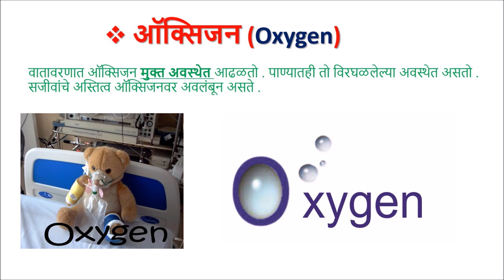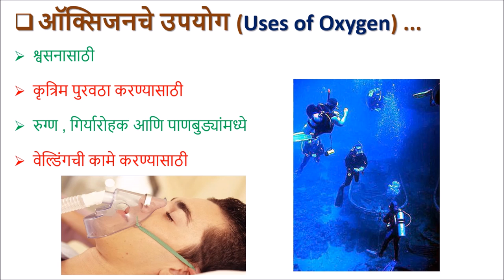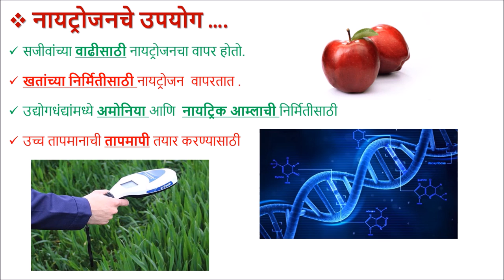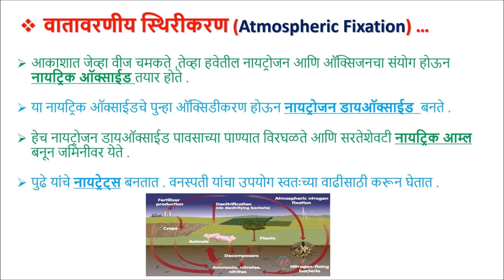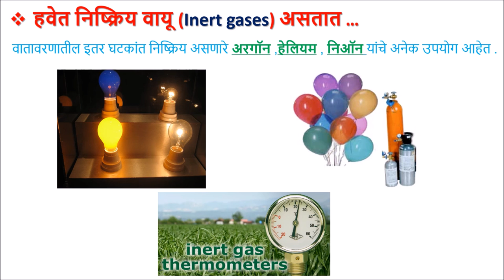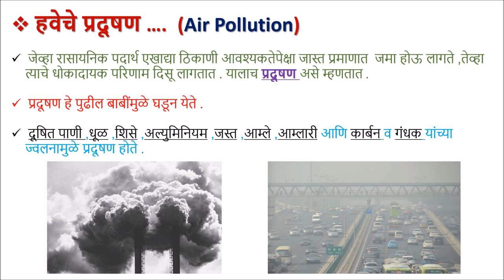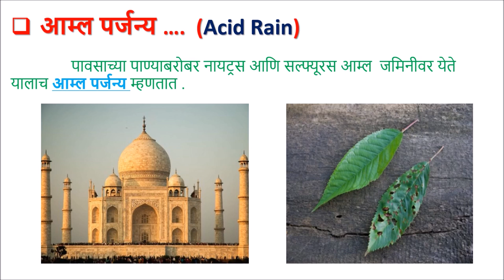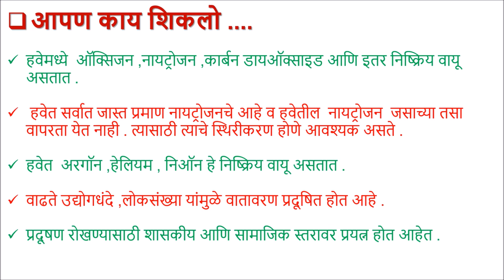हवा (Air) - Class 8 Science - Marathi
This video covers the composition of the atmosphere and details about each constituent. Topics like methods of producing oxygen in the air, fixation of nitrogen, uses of inert gases etc. are covered. Air pollution is taken up later and laws and solutions for tackling air pollution are discussed. The video ends with a discussion on the role of an observatory.

Taught by: Chetan Pawar